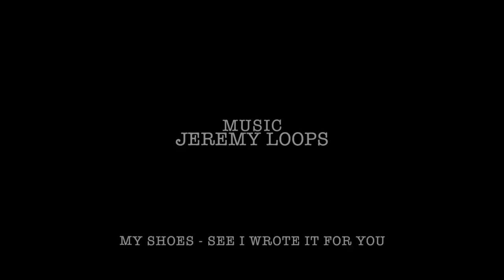Vietnam, Ho Chi Minh